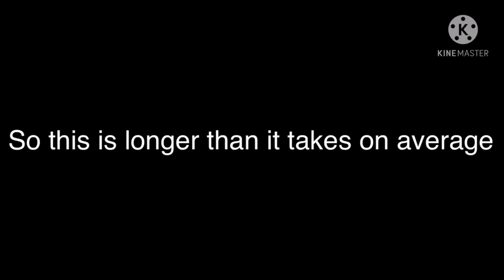My daily gerbil routine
My gerbil routine in an ikea detolf!

Wipe of cardboard
Sift sand bath
Clean out water
Pick bedding out of food
Say hi to the gerbils!

Some days I take out the wheel and wash that too.
That’s every other week-ish though.

This matters as much as you keeping up with your room! They need to stay clean to be happy.

I use repti sand in the video
Link here:

Other than that, glass/chew proof water bottles can be found in pet stores and the sand bath is form ikea.